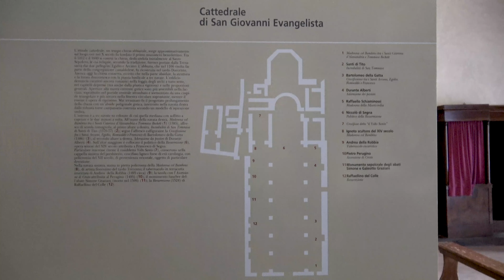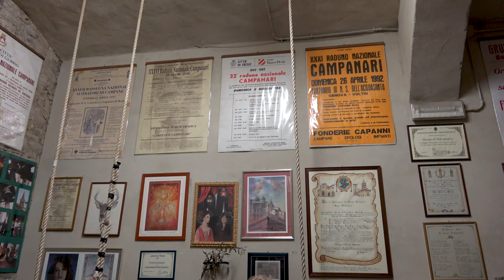Cathedral of Saint John Evangelist, Sansepolcro, Arezzo, Tuscany, Italy, Europe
The cathedral of Sansepolcro (or also the co-cathedral basilica of San Giovanni Evangelista) is the oldest and most important Catholic church in the city of Sansepolcro, formerly the cathedral of the homonymous diocese until 1986, when it became the co-cathedral of the new diocese of Arezzo-Cortona-Sansepolcro. Between 1012 and 1049 the church was built, initially dedicating it to the Four Evangelists and to the Holy Sepulcher, whose relics, according to tradition, were brought from the Holy Land by the two pilgrims Egidio and Arcano. The current co-cathedral, once an abbey church and later a cathedral (from 1520 to 1986), stands approximately on the site where the first Benedictine monastery was founded in the 10th century, passed to the Camaldolese congregation in the course of the 12th century.